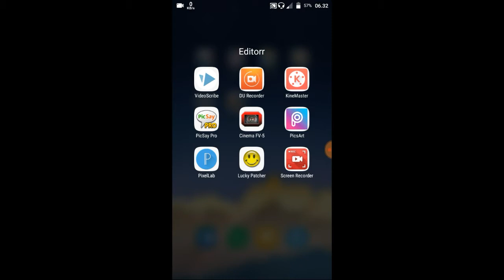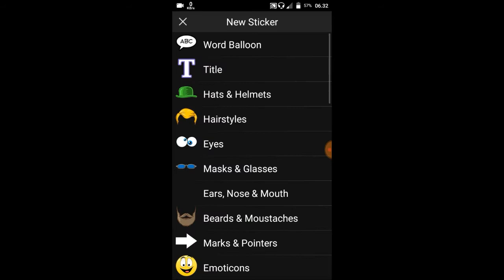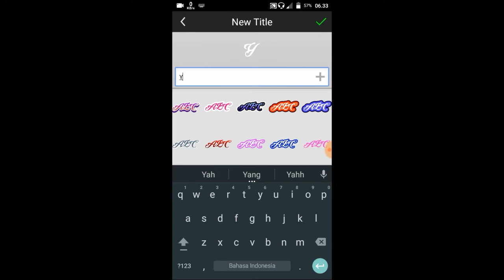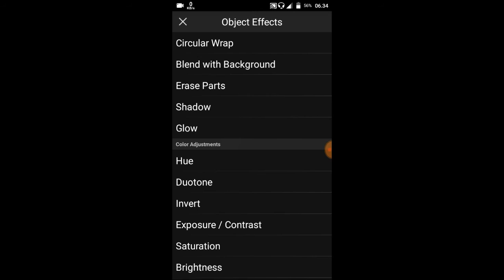CARA BIKIN NAMA DI ATAS API!!!( Edited for picsayPRO)